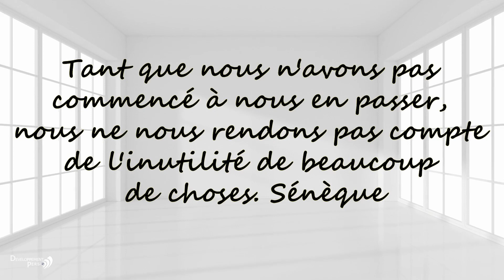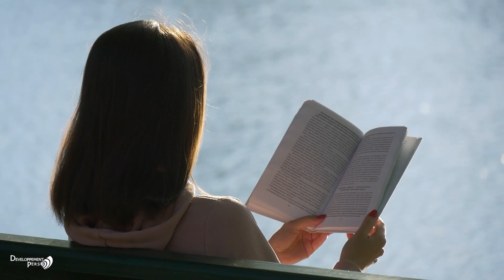Sagesse stoïcienne pour augmenter sa productivité, richesse et bonheur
5 Habitudes Stoïques Pour Augmenter La Productivité, La Richesse Et Le Bonheur
Découvrez la sagesse stoïcienne pour améliorer votre productivité, augmenter votre richesse et atteindre le bonheur. Apprenez à maîtriser vos compétences comportementales et à prendre votre vie en main pour atteindre la liberté financière absolue. Suivez nos conseils pour comprendre comment atteindre la liberté financière en utilisant la philosophie stoïcienne.

 améliorer son efficacité avalez le crapaud efficacité personnelle être efficace clés pour atteindre tes objectifs la semaine de 4 heures autodiscipline habitudes positives être plus efficace